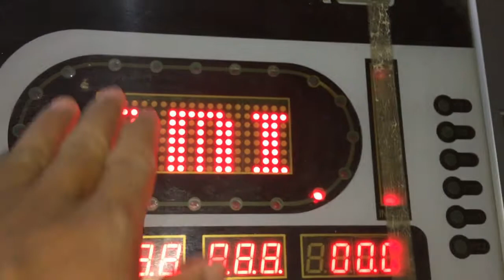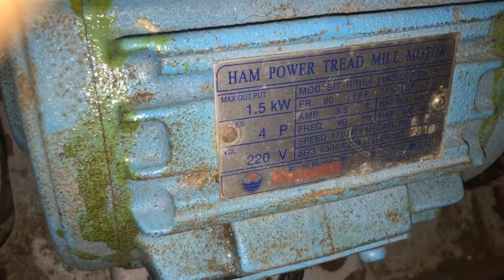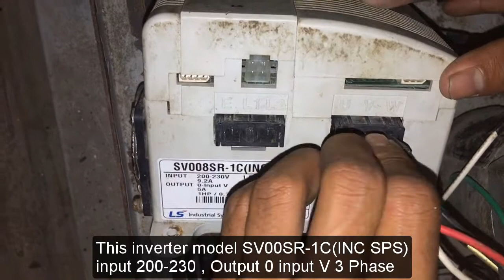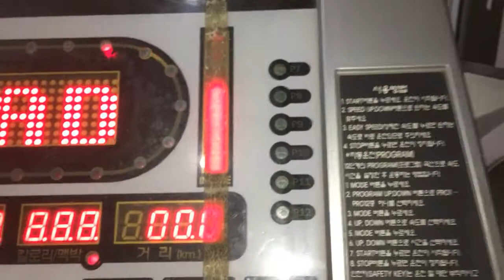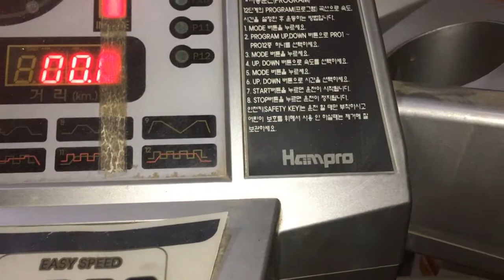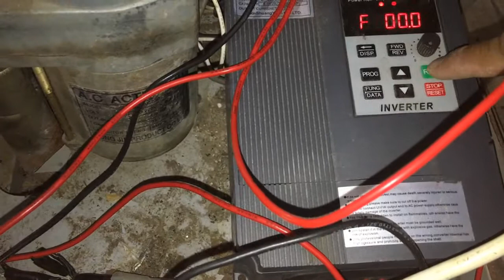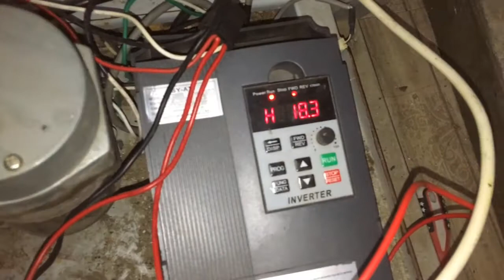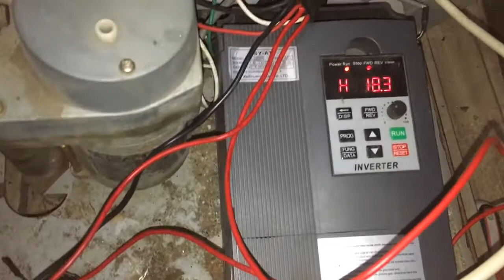How to find the problem treadmill machine cannot start Press start button motor not running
How to find the problem treadmill machine cannot start Press start button motor not running, the Treadmill machine not working, Welcome to Electronic View Channel. I am so happy to share my knowledge to all of you.as I can do. I share about  the Printer ,Camera security system -DVR&NVR ,Biometric Fingerprint Reader-ZKTeco Time Attendance&Access Control,Alarm System ,Uninterruptible Power Supply (UPS)-UPS ,Review Maintenance and repair.